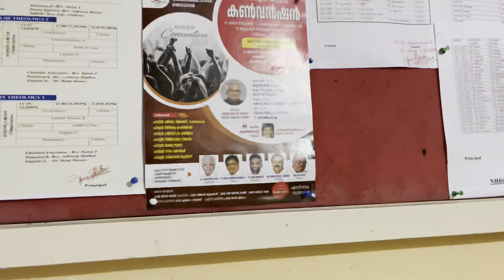Convention ki tayari suru 👍 | 4 Dec ko hoga big convention